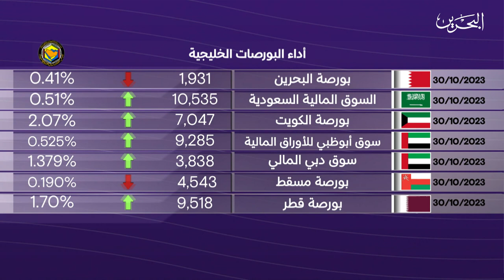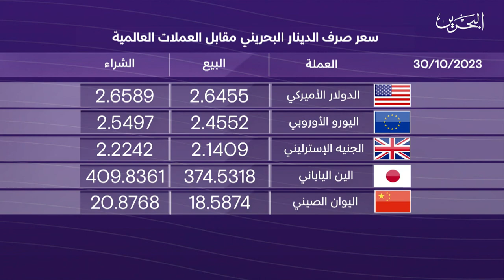البحرين مركز الأخبار : النشرة الاقتصادية 30-10-2023